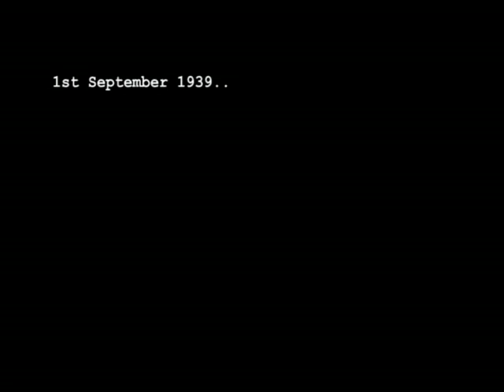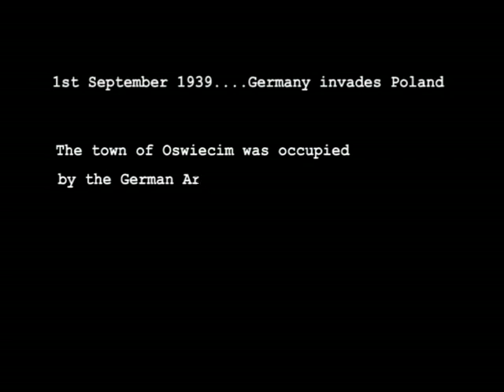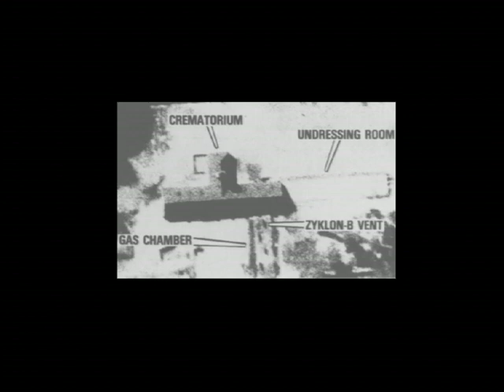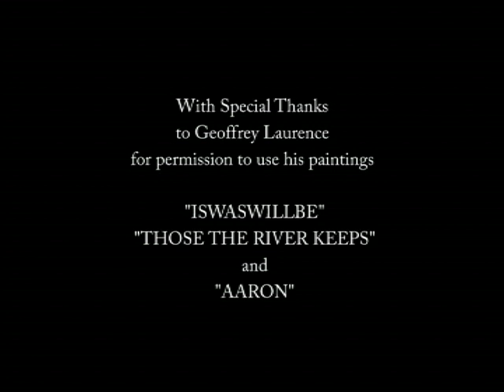auschwitz.mpg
after a trip to Auschwitz... this film is the result.
it is a place that will be imprinted on your mind forever...